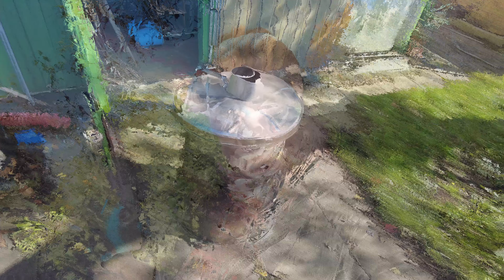“Осенние хлопоты на даче: уборка, сбор урожая и эксперимент с киви!”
В этом видео мы отправляемся на дачу, чтобы навести порядок и насладиться осенними хлопотами. Вот что вас ждёт:

🍂 Прореживание малины – делаем кусты здоровее и готовим их к зиме. 🍏 Сбор яблок – наслаждаемся свежими плодами прямо с дерева. 🔥 Сжигание дров – уютный момент у костра. 🌱 Эксперимент с декоративным киви – пробуем вырастить экзотическое растение у себя дома.